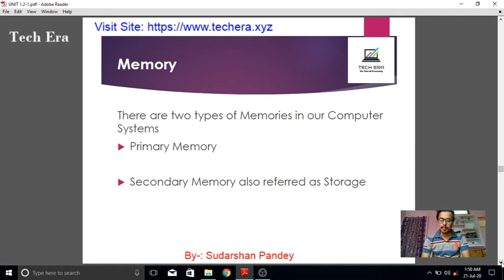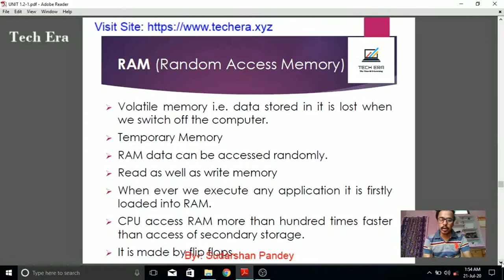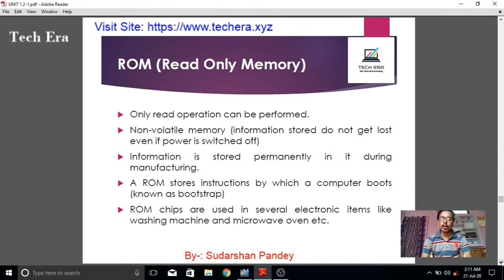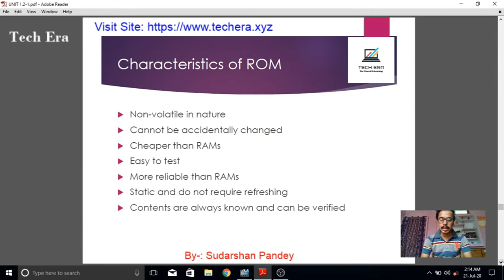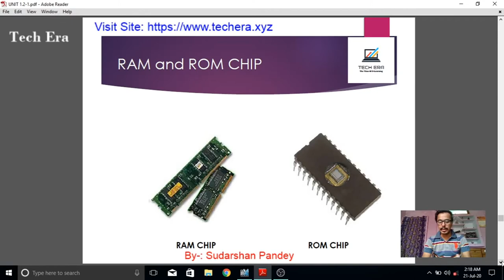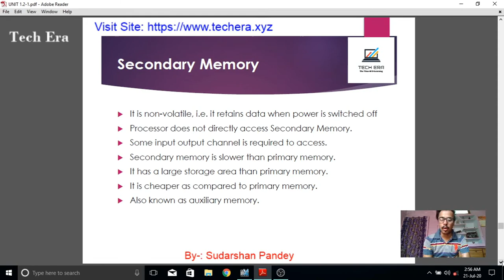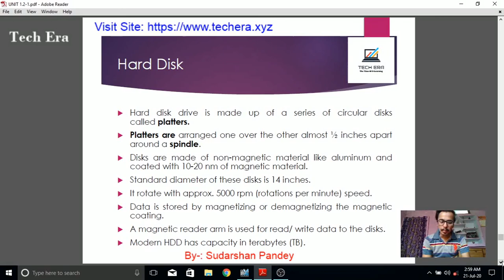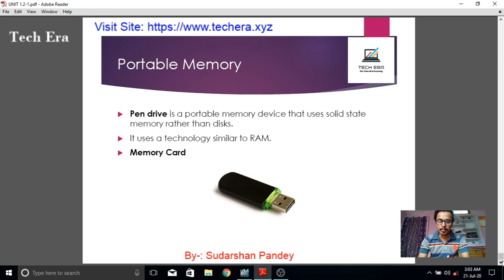Computer Memory....Part 8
Hey Guys In This Video You Will Learn About Various Computer Memory.
1- PrImary Memory
2- RAM
3- ROM
4- Cache
5- Secondary Memory
6-Magnetic Tapes
7- Hard disk
8- Optical Disk

To Get Updates Of Latest Government Jobs | Result | Admit Card | Courses | Internships | Admission ,Then Click Below Link